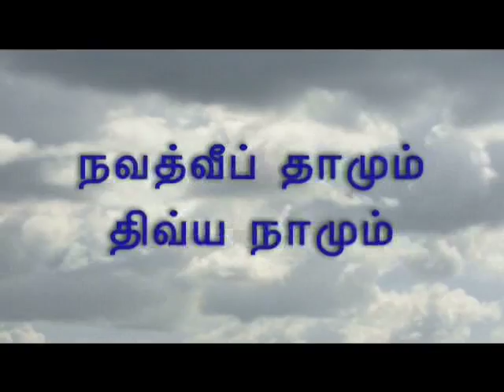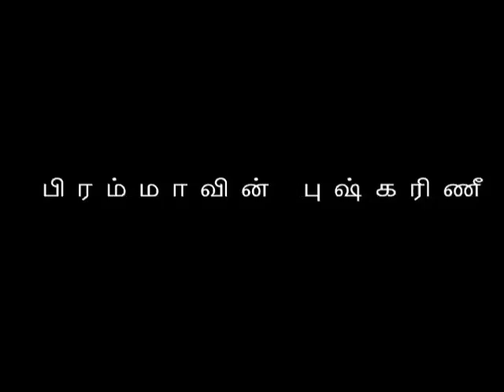24 Brahama Pushkar